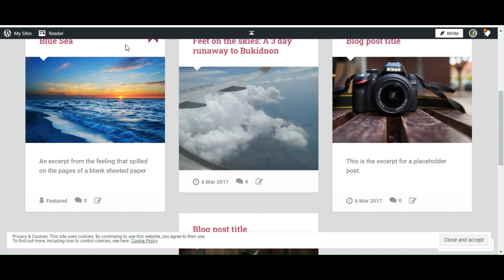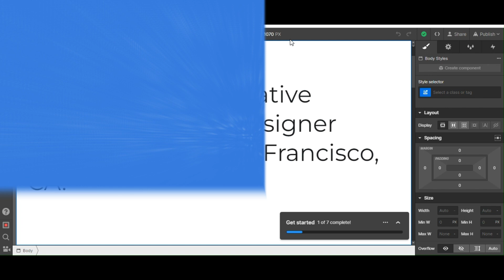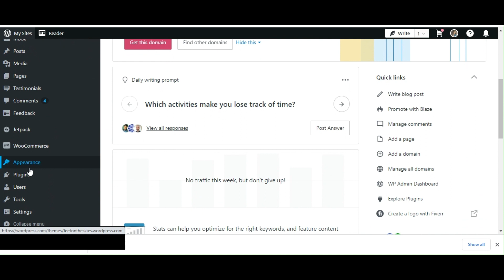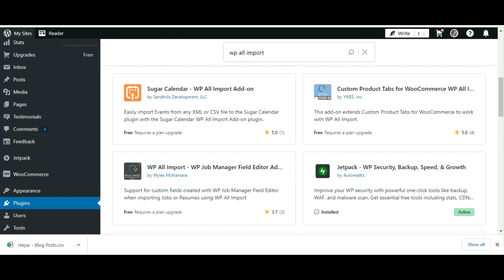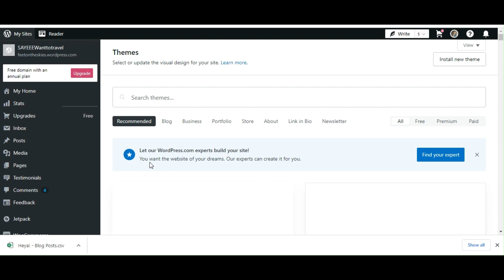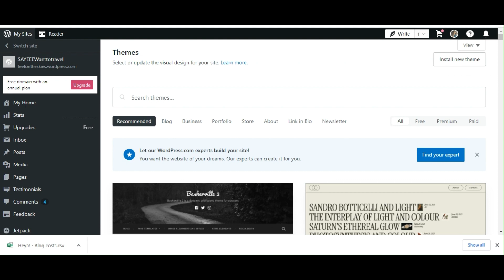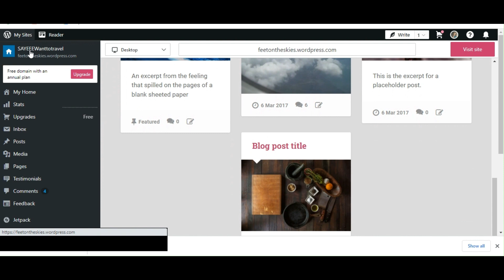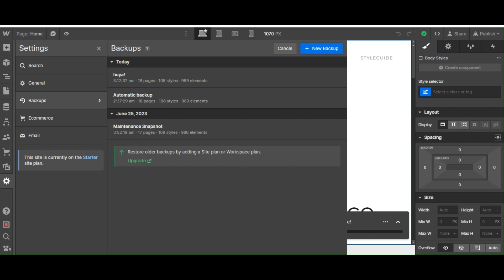How to Convert Webflow to Wordpress (Complete Guide)